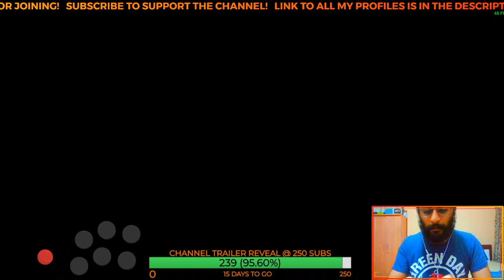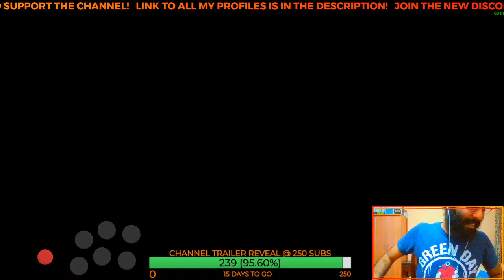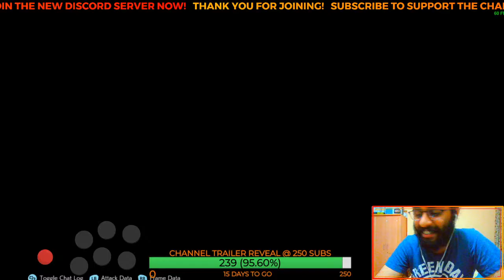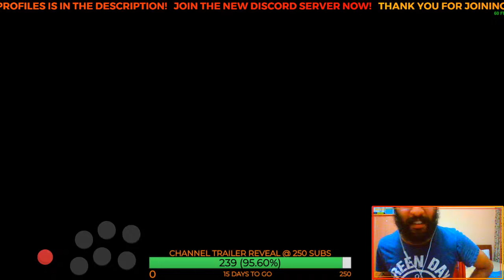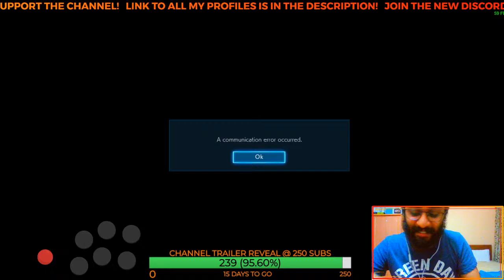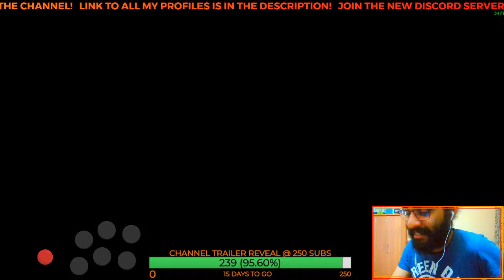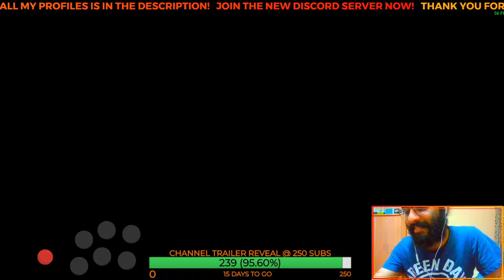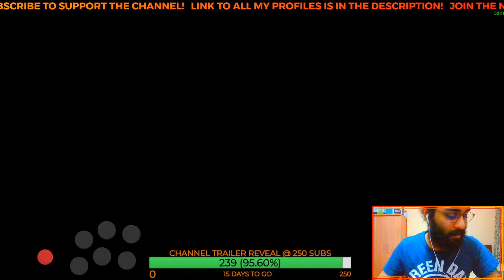TEKKEN 7 INDIA INSANE MATCHES! - EP 22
Enjoy intense Tekken Fights Live! Get yourself ready to see epic comebacks and also some funny moments xD!